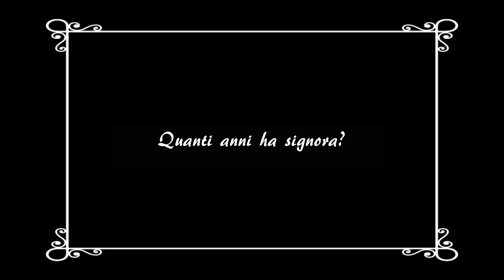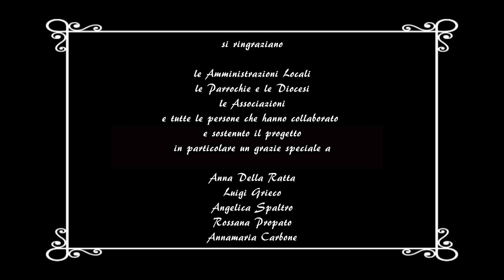L'ELISIR DI LUNGA VITA: LA TESTIMONIANZA DELLA CENTENARIA ANNAMARIA SUOZZI DI RUVO DEL MONTE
PERCORSI GENERAZIONALI. LABORATORI PERMANENTI.
con il sostegno di FONDAZIONE CON IL SUD
- video percorso turistico digitale:
UN CAMMINO POETICO TRA ARTE, SILENZI E VITE NARRATE